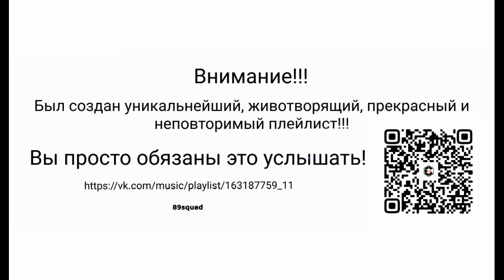SATIV - Bad 7th Element (ft Billie Eilish)